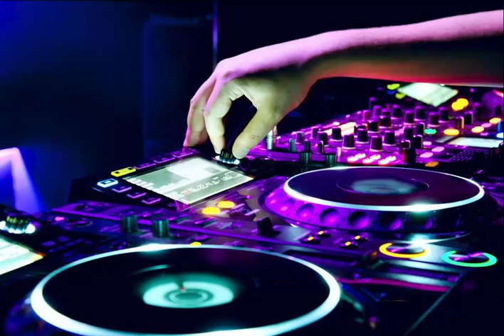||1 min e 30 seg de my 1st BEAT||